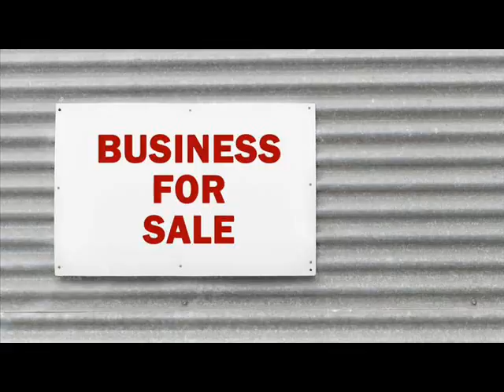Websites For Sale Allgood Blount County Alabama.wmv